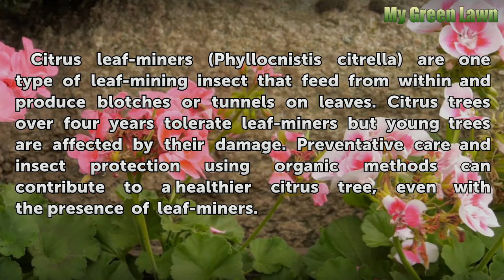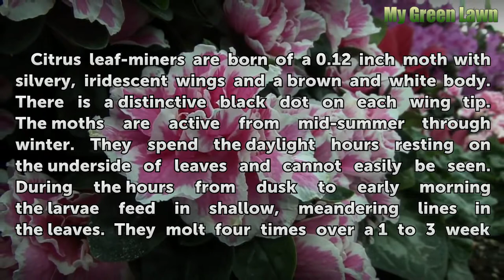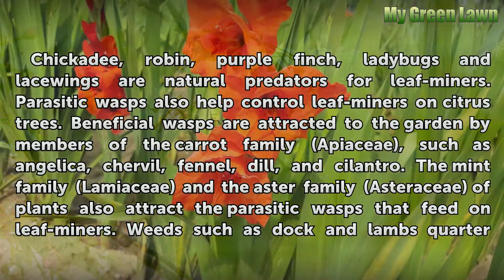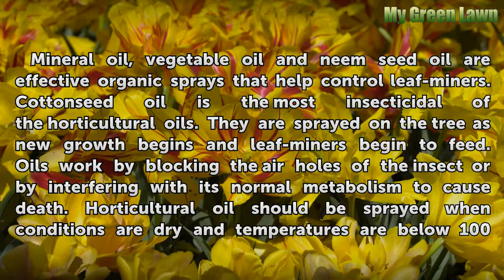Prevent Leaf Miners on Citrus Trees Organically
Prevent Leaf Miners on Citrus Trees Organically. Citrus leaf-miners (Phyllocnistis citrella) are one type of leaf-mining insect that feed from within and produce blotches or tunnels on leaves. Citrus trees over four years  tolerate leaf-miners but young trees are affected by their damage. Preventative care and insect protection using organic...

Table of contents Prevent Leaf Miners on Citrus Trees Organically
Description of the Insect 00:40
Organic Citrus Care 01:25
Preventative Measures 02:05
Horticultural Oils 02:49